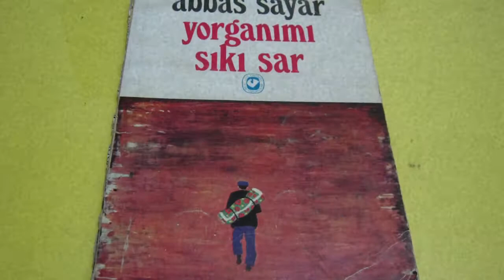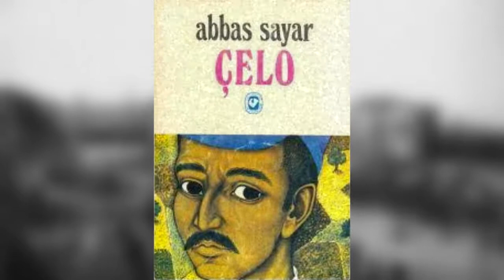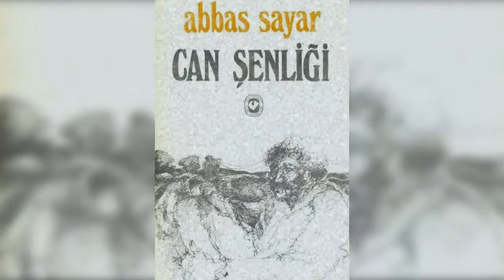Abbas Sayar Kimdir ?